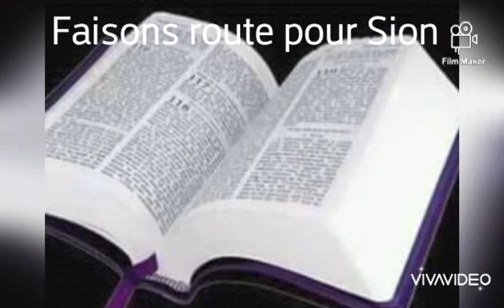Matye 28.. An nou ale fè disip pou Kris